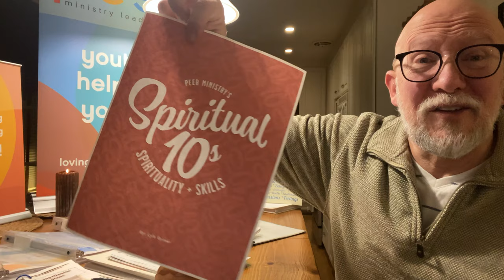Spiritual 10s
Coming soon in 2021 - If I want spiritual leaders / Peer Ministers then I need to give them them the skills to live as a spiritual leader.